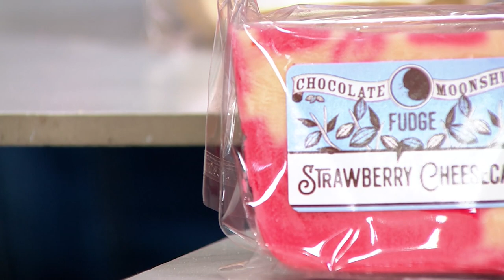Chocolate Moonshine Yours & Mine 2-lbs of Artisan Fudge on QVC